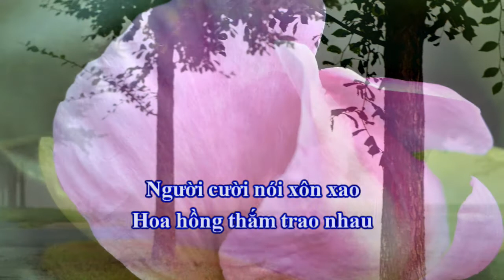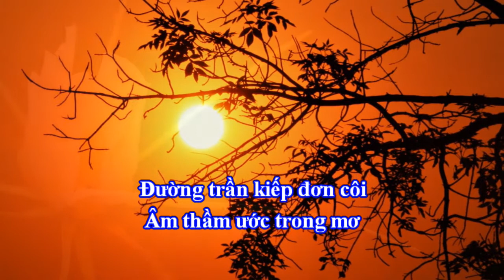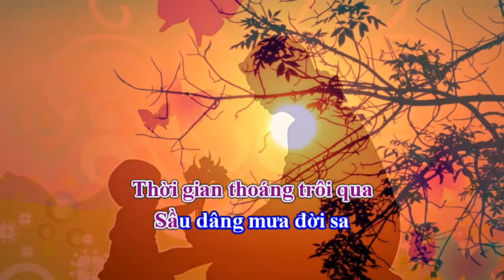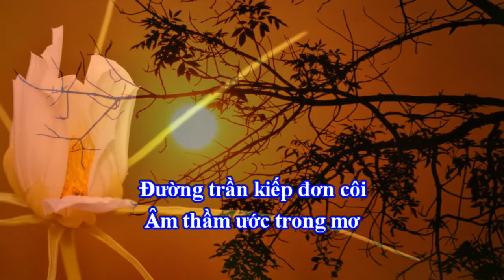Karaoke - Đoản Khúc Vu Lan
Thơ Bóng Mây
Nhạc Lê Hữu Nghĩa